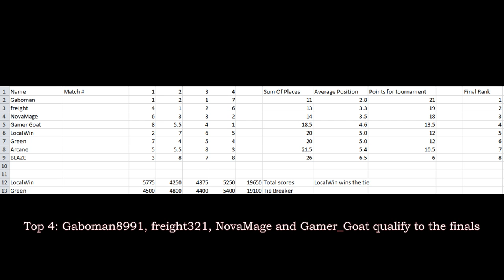Episode 146 : NIT #1 Alpha Final Match : Redemption \ Deathmatch Tournament - ACIV Multiplayer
A player must make choices.  A warrior must look the road behind him and learn from it.  Acknowledge his mistakes.  Finally, an assassin must visualize his last opportunity and seize it!

Welcome to the final epic match of the qualifiers round for the Nothing Is True tournament!  The last chance for everyone to redeem themselves and show what they're truly made of, before the inevitable truth is done and four of them are ELIMINATED! :O

-- Credits --